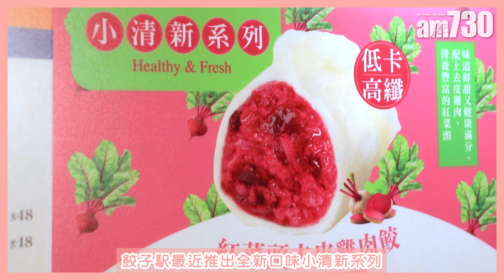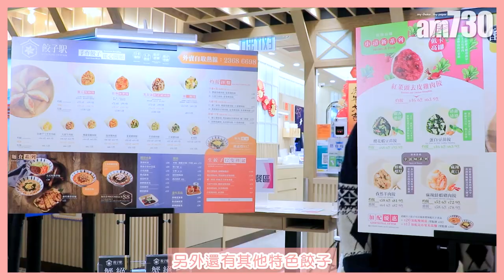餃清餃楚最強Keep fit餐單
想食得健康，但又唔想食得咁單調？餃子駅最新推出小清新系列餃子，用上Superfood紅菜頭同當造嘅豆苗，炮製3款高纖高蛋白、低脂低卡嘅餃子！仲有仲有，而家外賣生餃滿$100即有九折，優惠期至2月28日。

bmgproductionmusic